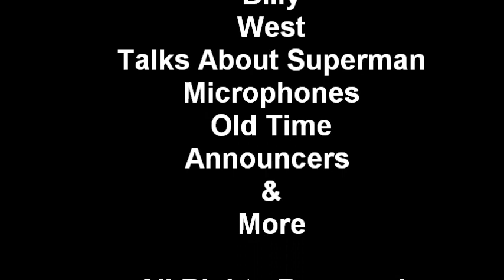Billy West Talks About Superman Old Time Announcers Microphones Jackson Beck & More!